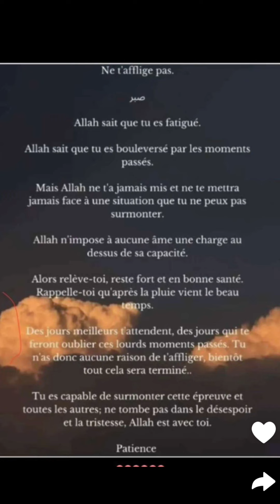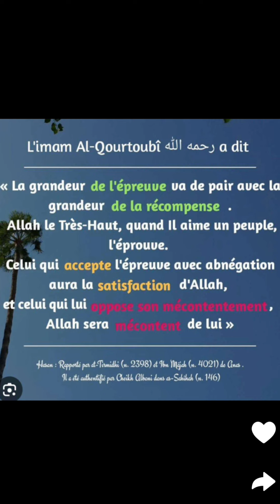Maeva Ghennam de retour à Marseille : 07/08/2024